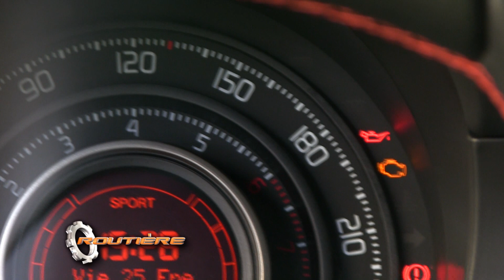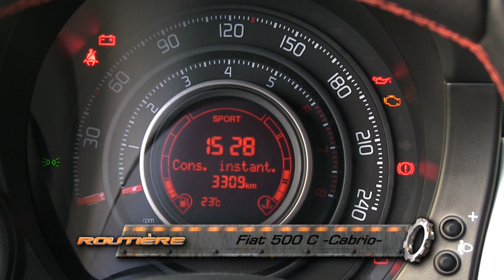Fiat 500 C (Cabrio) Test - Routière - Pgm 256